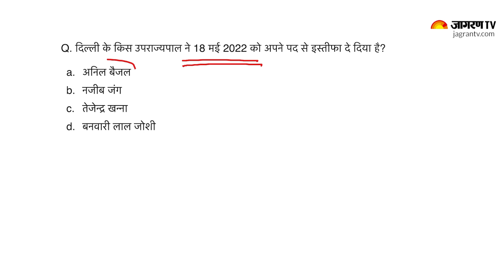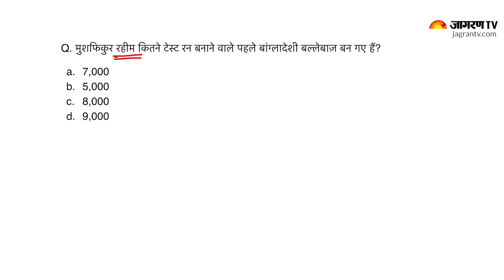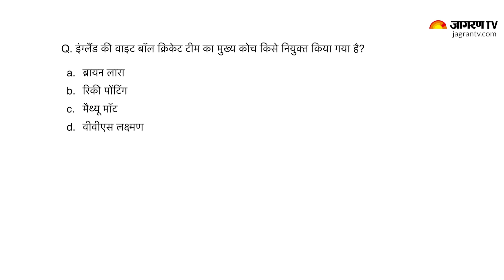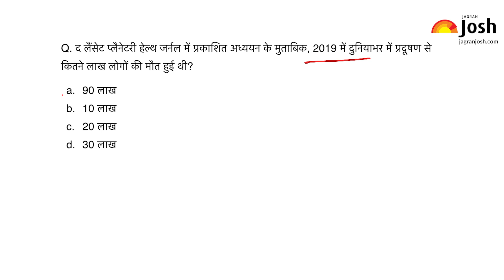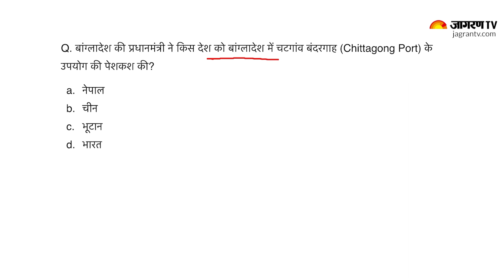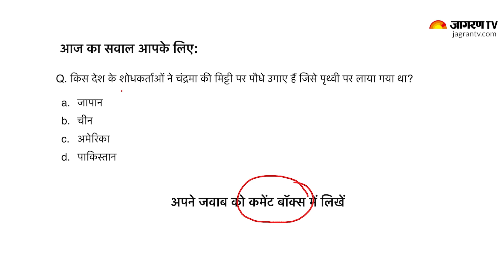Current Affairs 2022 | May 20, 2022 | Current Affairs In Hindi